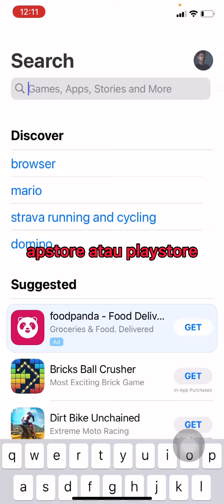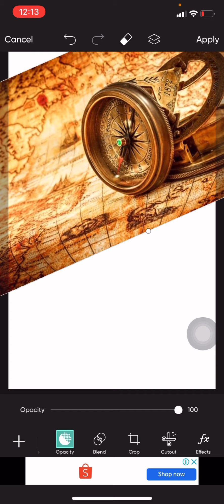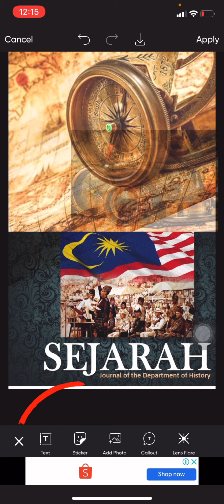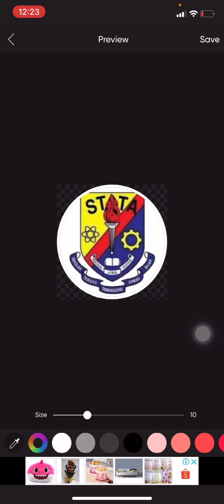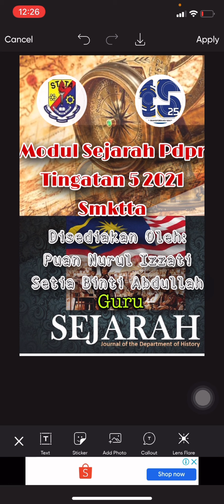Cara Paling Mudah Buat Poster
-Aplikasi Picart